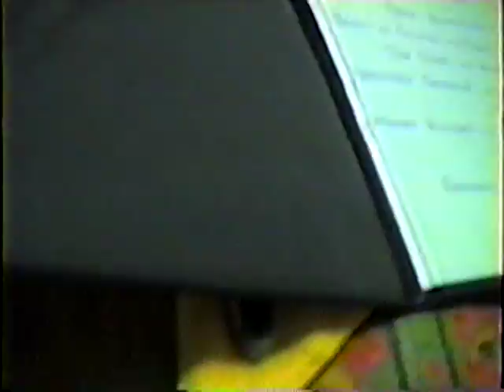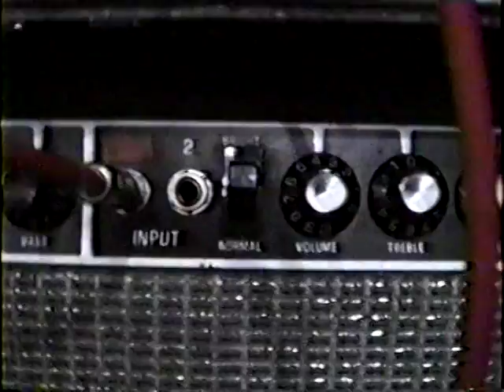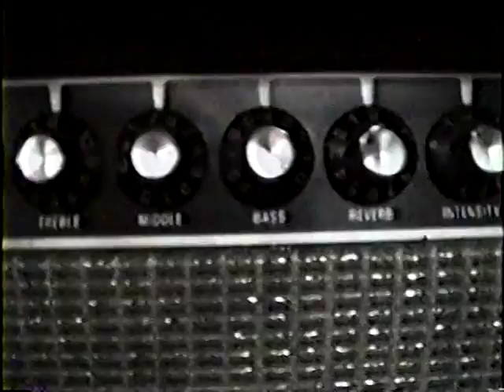Lisbon Show New American Music Tour '95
Dinner before the last show of The New American Music Tour and the venue.